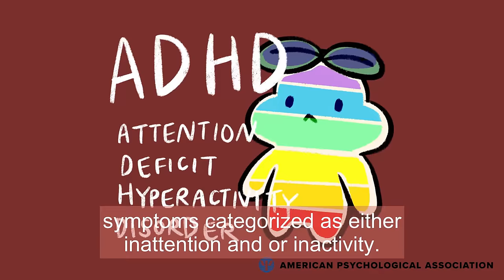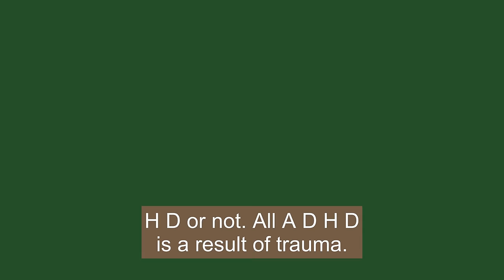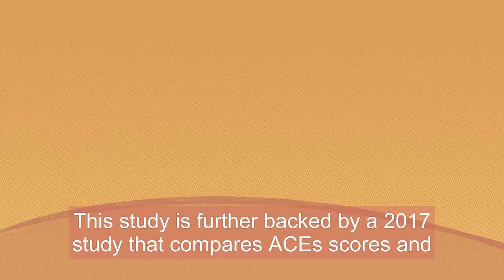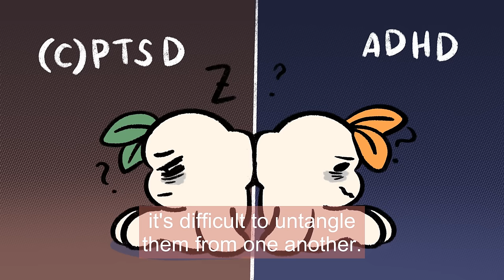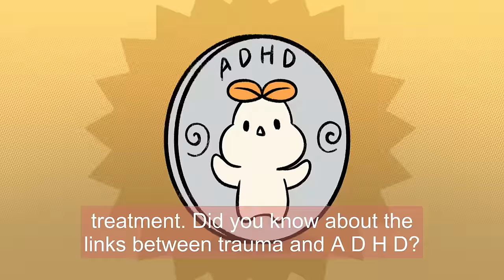Adult ADHD and Childhood Trauma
If you're looking for a deep dive into the correlation between adult ADHD and childhood trauma, then this video could be for you. In this video, we talk about adverse childhood experiences and the brain.

We also discuss the potential ways in which childhood trauma may contribute to the manifestation and exacerbation the symptoms of ADHD in adults.

Writer: Sara Del Villar
Editor: Rida Batool
Script Manager: Kelly Soong